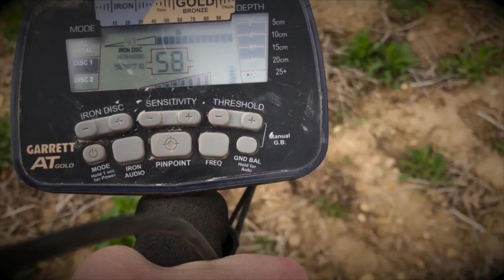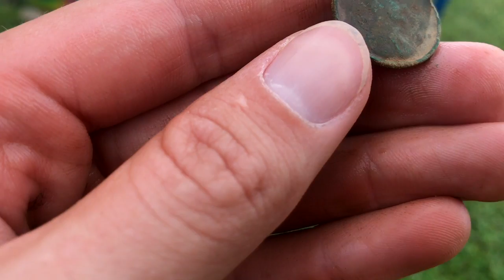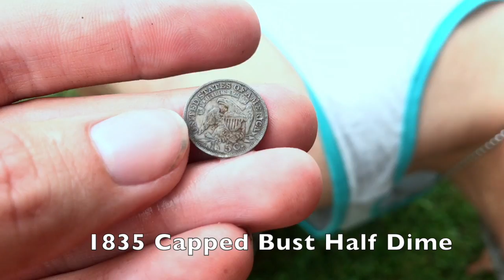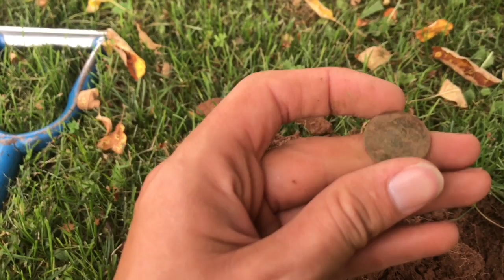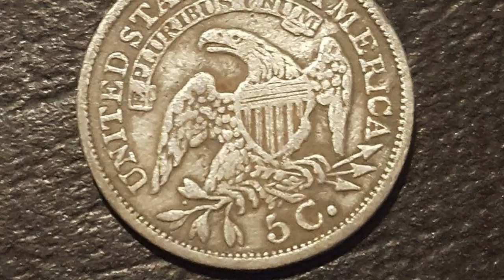One-Upped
On our last hunt, I cleaned up in coppers and was declared the official unofficial winner. Well, John turned the tables on this hunt... with a beautiful coin.

My Gear:

Garrett AT Gold (Metal Detector)
Garrett PRO-Pointer AT (Pinpointer)
Piranha (Shovel) by Predator Tools
HoriHori (Hand Digger)

(Read my column in every issue.)